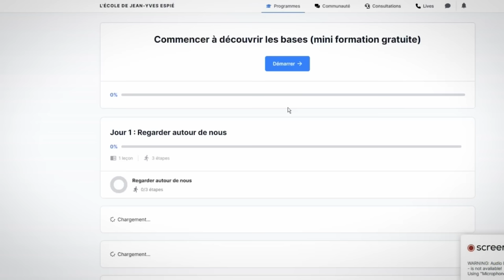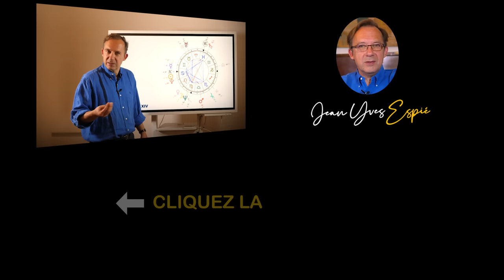Astrologie Cancer Prévisions2024